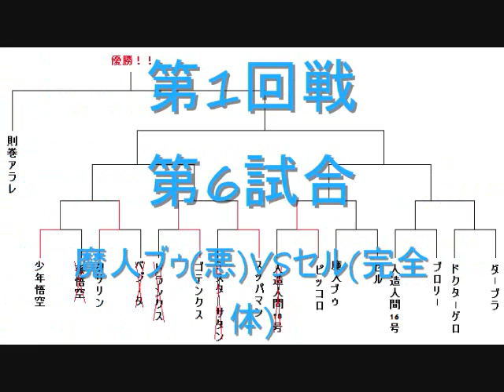MUGEN 世界一つおいのだーれだ大会!! パート6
第1回戦第6試合

魔人ブゥVSセル

第1回戦第7試合

人造人間16号VSブロリー